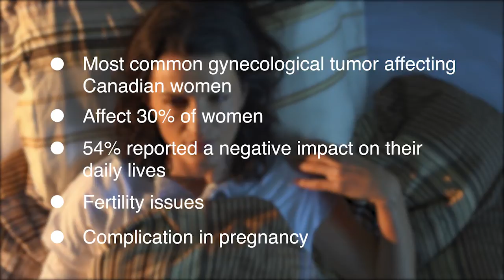New Treatment for Uterine Fibroids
Treat uterine fibroids without invasive surgery with new treatment that was recently approved by Health Canada, Fibristal. Fibristal shrinks uterine fibroids which relieves symptoms and improves a woman's quality of life